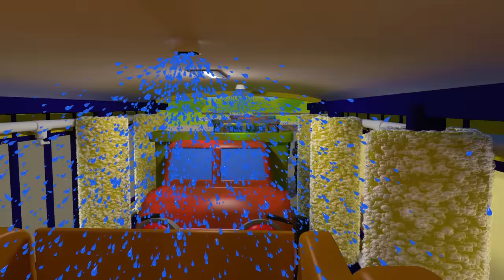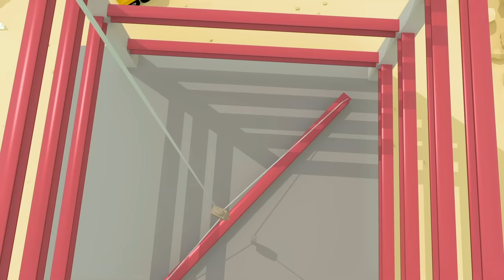10 Baby Trucks Go To JAIL!｜10 Trucks On The Road Song｜Gecko's Garage｜Truck Cartoon For Kids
10 Baby Trucks go to jail in the 10 trucks on the road song, truck cartoon for kids. Love Gecko's Garage and Toddler Fun Learning?